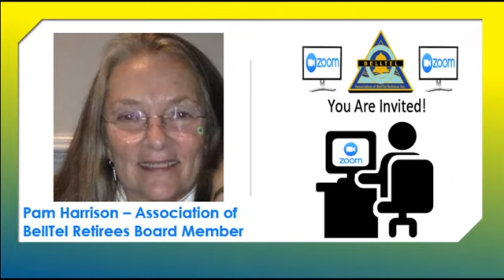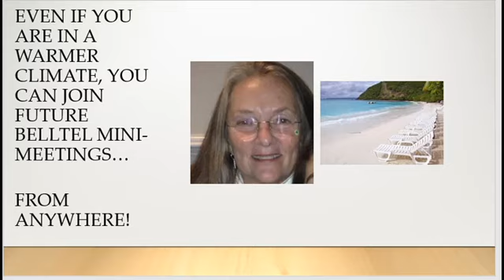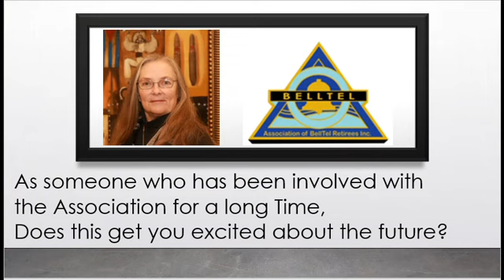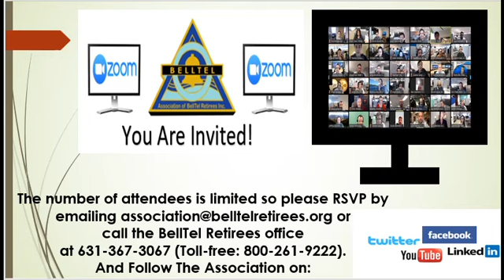Pam Harrison, BellTel Board Member, Discusses First Zoom Mini-Meeting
Longtime Association of BellTel Retirees Board Member Pam Harrison has been intimately involved with planning the Association's first virtual Zoom mini-meeting. The original meeting was due to take place in Northborough Massachusetts in Summer 2020. Pam discusses how excited she is about the future, and how she hopes to reach many more people after embracing technology during a global pandemic.